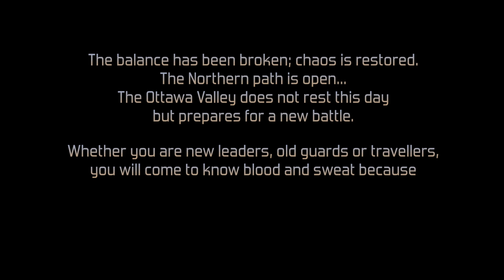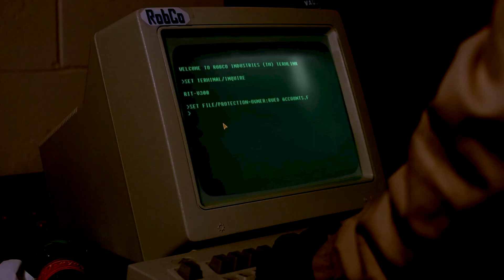New Ottawa 2 - Feature Trailer [HD]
Picking up from where we left our vault dwellers last year, New Ottawa 2 is the second installment in the New Ottawa series from Honey Badger Airsoft.

It has been one year since the surge of activity in the Ottawa wasteland. One year since Vault 79 revealed a secret. Within the vault was a group of vault dwellers, sheltered survivors who, for generations, had known nothing but their underground prison. They were quickly introduced to the delights and horrors of the wasteland, encouraged to either help or hinder the rebuilding of New Ottawa. But the dream of peace and order was not to be.

The leaders of New Ottawa had planned to stop the rising threat from raiders but siding with the Democratic Republic of Canada’s misguided Honour Guard proved to be a bad gamble. The DRC’s unlikely and, ultimately, deadly alliance with raiders neutralized their progress in the region. Faced with an uncertain future, old and new wanderers joined forces to rebuild New Ottawa, restore a fallen government and defend its borders once more.

Despite all the losses, there was solace to be found. Long hidden in the shadow of chaos and destruction, a puppet master was revealed. The true conspirator who forced the battle that would see New Ottawa become little more than ash and broken walls, easily manipulating the human’s lust for bloodshed. He didn’t need his puppets to achieve victory in the assault but merely wanted them to add to the confusion and chaos...

The balance has been broken and chaos is restored. The Northern path is finally open for his brothers. These brothers believe the vault isn’t done revealing its secrets and that whomever learns them first will be able to shape the wasteland to their will.

The Ottawa Valley does not rest this day but prepares for a new battle. Whether you are new leaders, old guards or travellers, you will come to know the fight because war, war never changes.

Details:

When: July 18th, 2015
Time: Doors at 8am, Game start at 9:30am, Finish at around 5pm.
Where: Red Devils Airsoft, Kemptville
Cost: $40